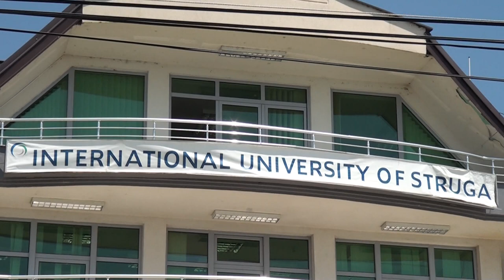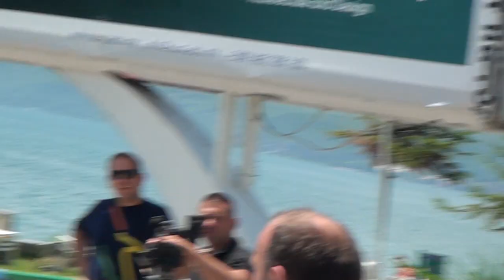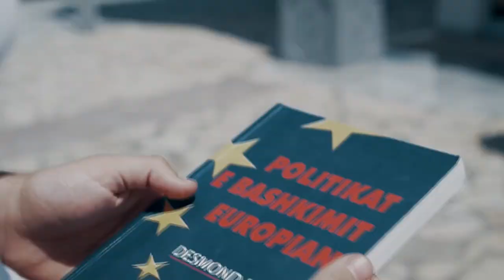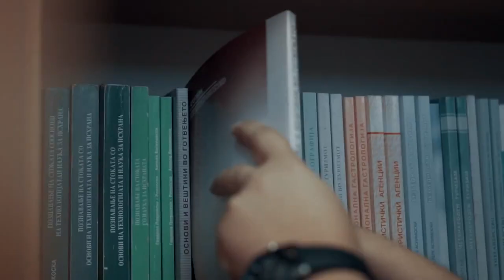Emision kushtuar arsimit nga Universiteti Ndërkombëtar në Strugë